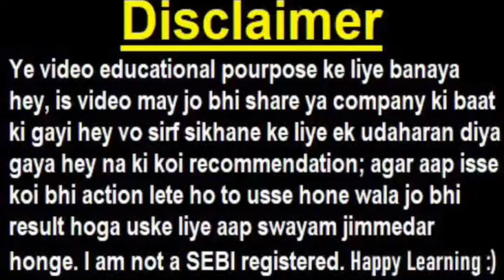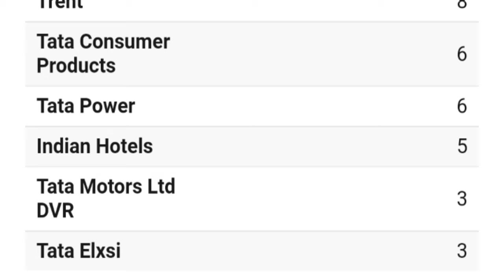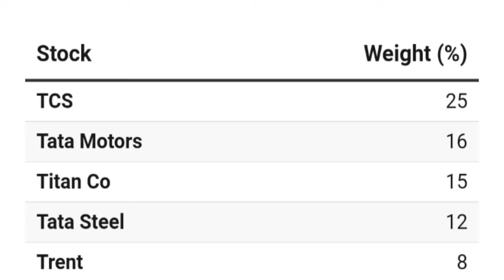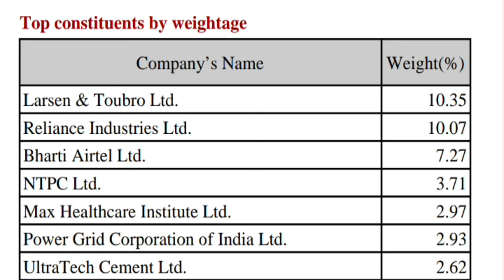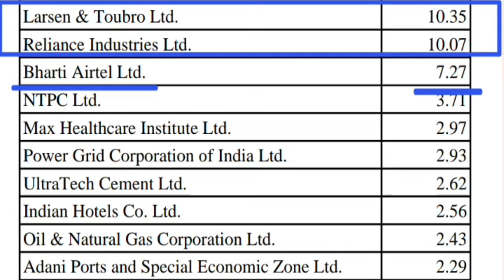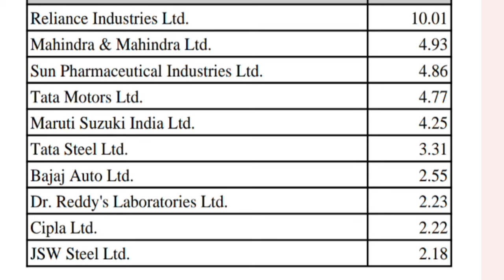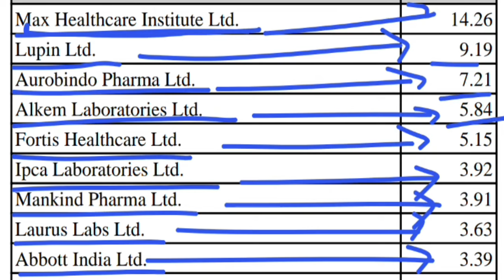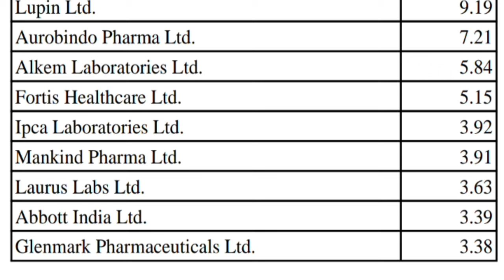8 April Date याद रखना ; बाजार में होगा बड़ा बदलाव🔴 STOCK MARKET LATEST TODAYS NEWS🔴 NIFTY NSE INDICES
🔴  Bonus 1:4 + dividend🔴 HDFC BANK Q4😱🔴 DMART🔥🔴 Jio Finance🔴 IRFC🔴 IDFC First Bank🔴 Tata Tech🔴 Zomato